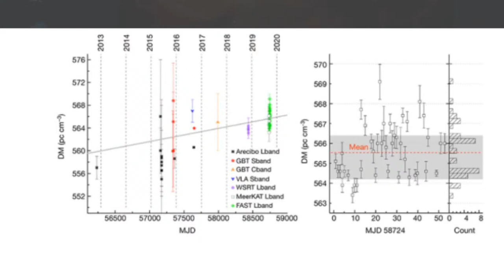DETECTAN MÁS DE MIL EXTRAÑAS SEÑALES EXTRATERRESTRES @PPEnVivo | PP en Vivo